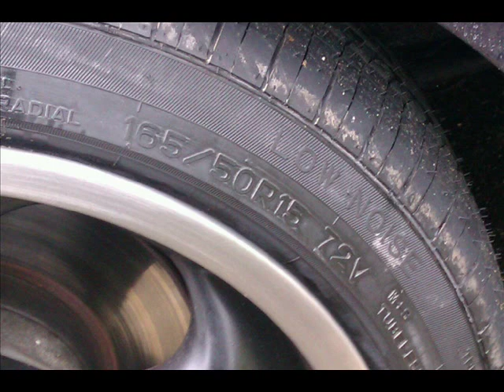vw polo classic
vw polo 6k classic 1598cc 75bhp!! :D
JOM adjustable coilovers lowered by Front 80mm/Rear 100mm.
FOMB Carrera Sport 7jx15 refurbed back to a brushed alluminium
rim with satin black centres. These wheels came off one of the last
400 mk1 mazda mx-5 Berkley's produced for UK market only.
25mm wheel spacers with extended tapered bolts (50mm thread)
Sonar 165/50/15 V all round (stretch)
*wheels refurbed with car propped, running in 5th
gear/idle with fine flat file and wet/dry paper (working through grades)